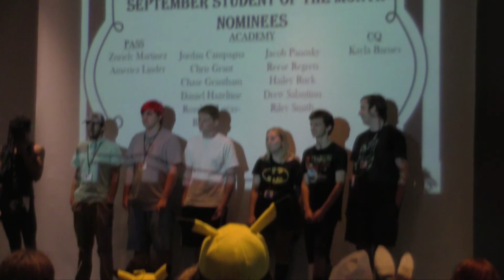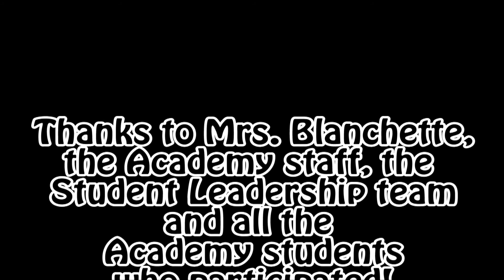BROADCAST 11 4 19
A recap of the Fall Festival 2019!